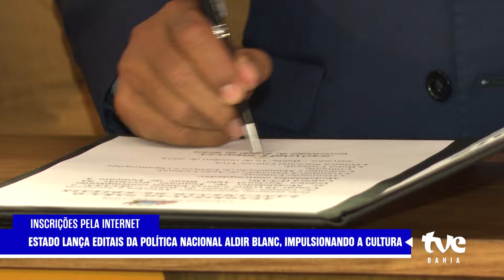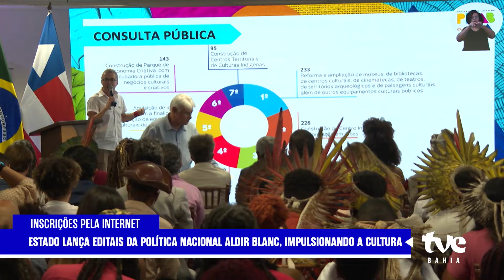GOVERNO DO ESTADO LANÇA EDITAIS DE POLÍTICA NACIONA ALDIR BLANC | TVE NOTÍCIAS 16/10/2024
O Governo do Estado lançou 29 editais de Política Nacional Aldir Blanc (PNAB Bahia), nesta quarta-feira (16). Mais de mil projetos serão contemplados pelo edital, além do financiamento de projetos, os editais também incluem a construção, manutenção e ampliação de equipamentos culturais.